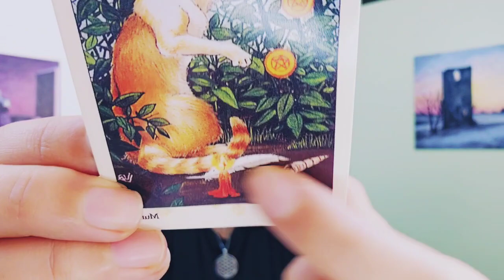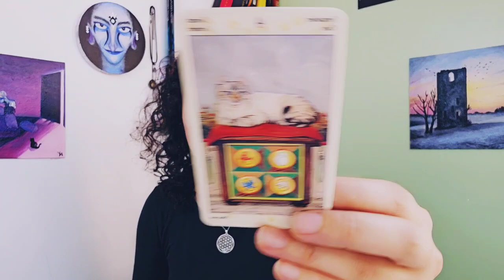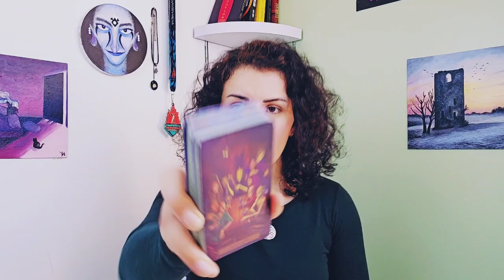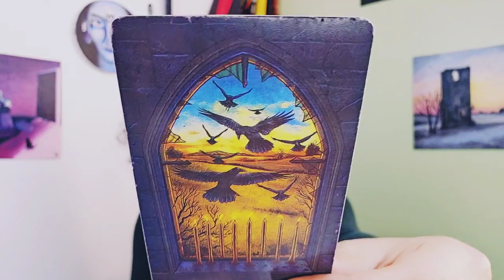Leo ♌️ What Doesn't Serve You Has to Go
-Live Yes/No Questions Tarot Readings Monthly for Members!